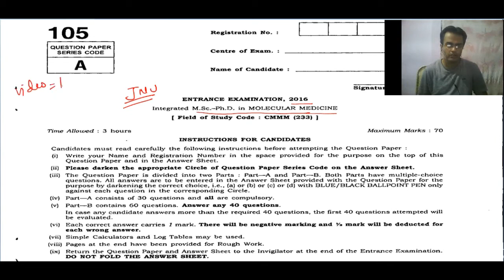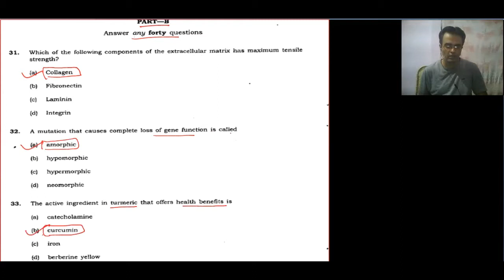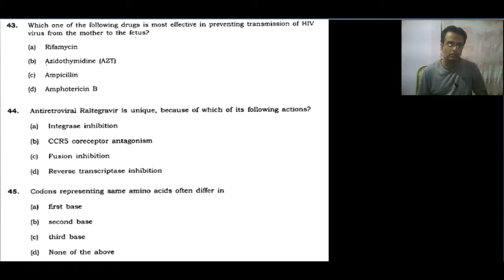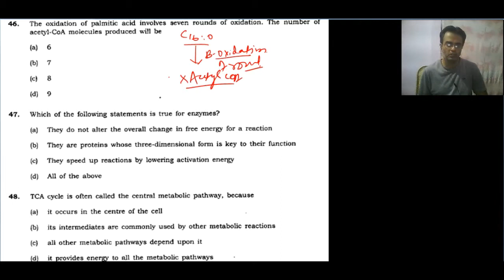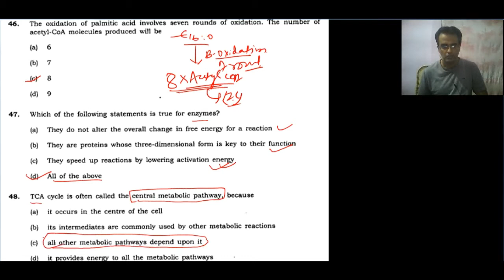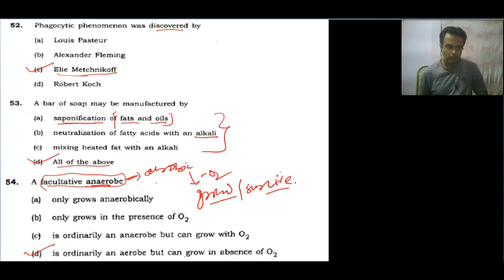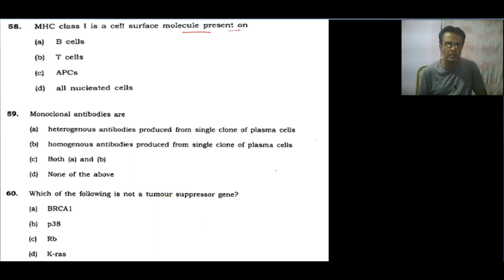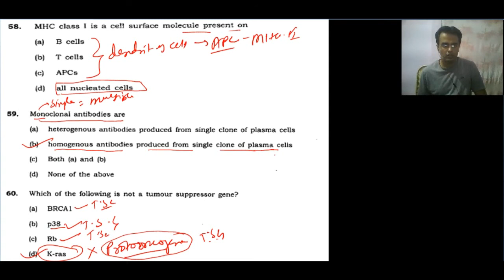JNU-Molecular Medicine(CMMM)-2016-Complete Solution Part B-Video No.#1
This video having complete solution of part B from JNU-Molecular Medicine question paper from 2016. This is video No.#1